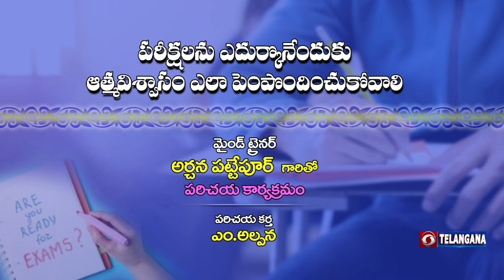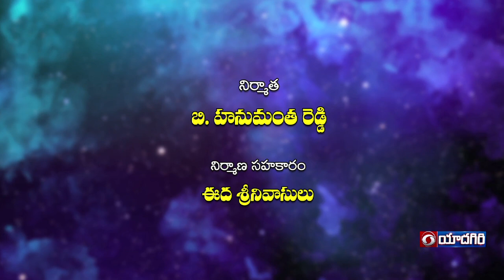కాంతి - పరీక్షలను ఎదుర్కొనేందుకు ఆత్మవిశ్వసం ఎలా పెంపొందించుకోవాలి || Kanthi Womens Special Prog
Kanthi Women's Special Programme  : 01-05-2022
Participant : Archana Pattepur , Mind Trainer & Soft Skills Trainer